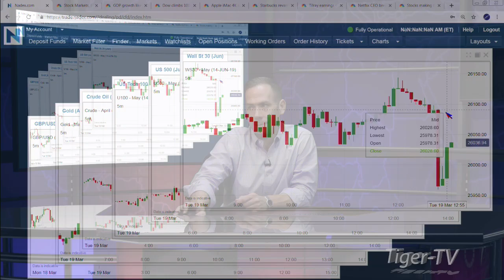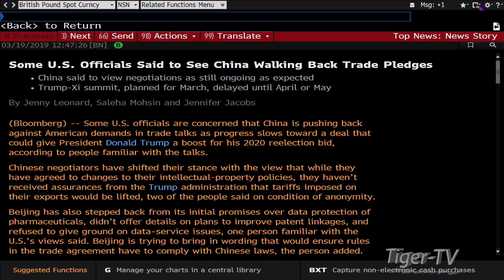March 19th, 1PM ET Market Update with Tommy O'Brien on TFNN